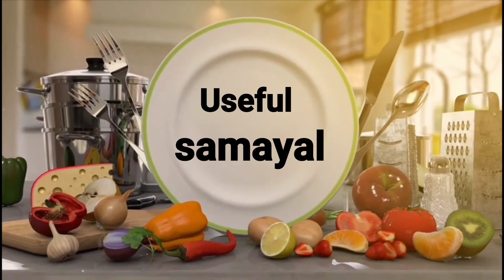Street foods chicken noodles || fast food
Easy way prepare street foods chicken noodles recipe in Tamil.
Command your opinion the comment box.
Try the recipe at your home and comment how it is.
Channel useful samayal